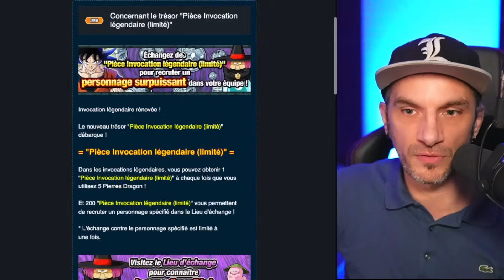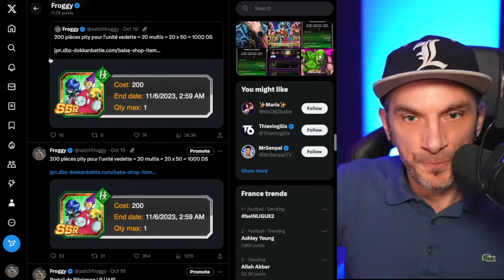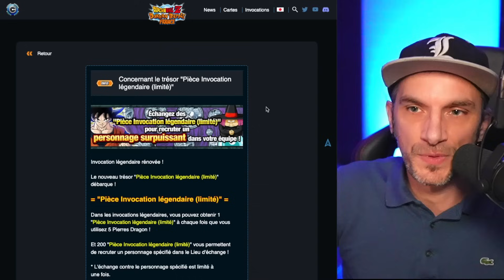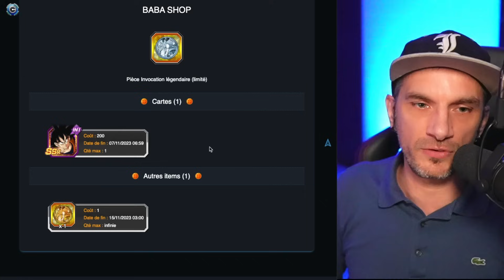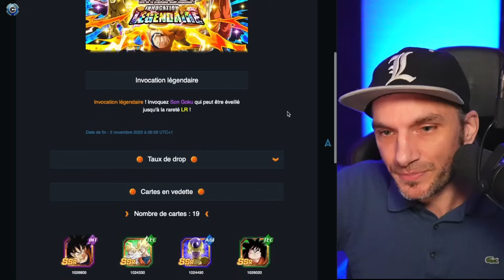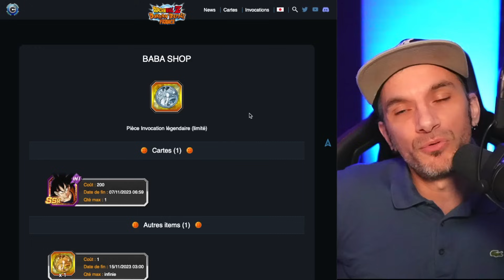Ok, on va en parler.